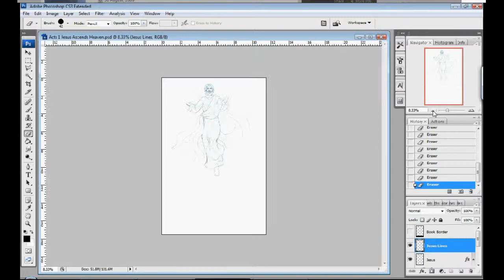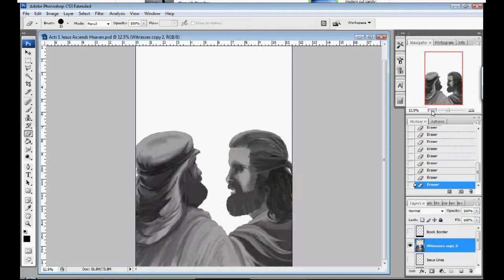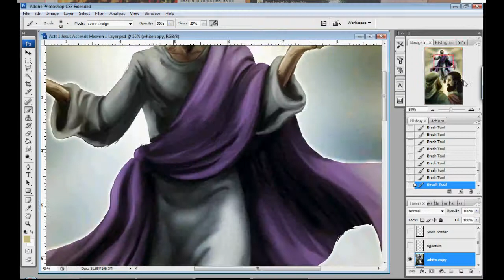"The Ascension of Jesus" Time Lapsed Video by Scott Zambelli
Artwork for my upcoming book, "Beloved Witness: The Book of Acts".  This one depicts the ascension of Jesus up to heaven after his time with the apostles after his resurrection. Told in Acts 1:1-11.  Actual time to create this was 3 hours and 50 minutes.